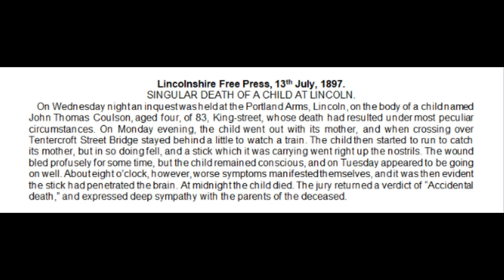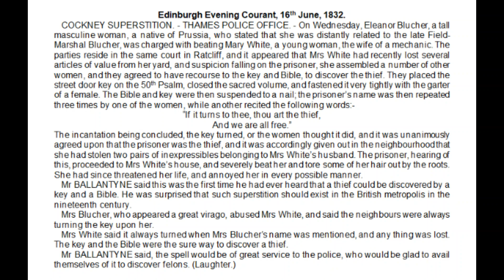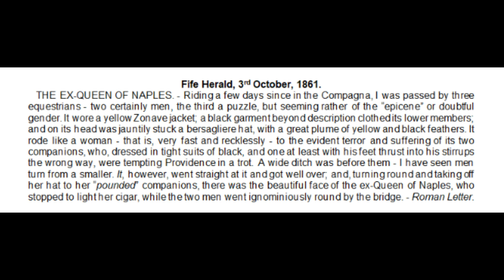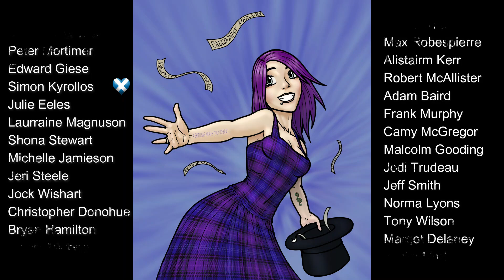Newspaper Article Lucky-Dip S2 E23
Welcome to another episode of newspaper randomness. We had 3 articles out the hat in this episode. Trigger Warning for the first, being the accidental death of a child.

To begin us we have a child who fell while holding a stick, which went up his nose. (Lincolnshire Free Press, 13th July, 1897.)

Then we had a Cockney superstition which supposedly leads folk to the thieves of their belongings. (Edinburgh Evening Courant, 16th June, 1832.)

The ex-Queen of Naples becomes an "it" and seemingly genderless in an anecdote. (Fife Herald, 3rd October, 1861.)

Catch you next time for another Newspaper Article Lucky-Dip!